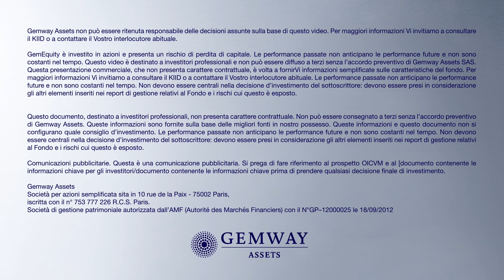Commento di gestione - Febbraio 2023